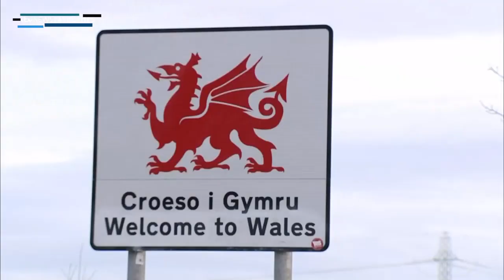ITV News Weekend: Late Bulletin (27th March 2021) 'Have a Good Sleep'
ITV Weekend News-27th March 2021

I Was Originally ITV News Favourites. All Thumbnails, Logos Watermarks and Banner, May look the same as ITV News Catchup's, Because i made them for hIm, Go sub to his London Channel and Normal Channel